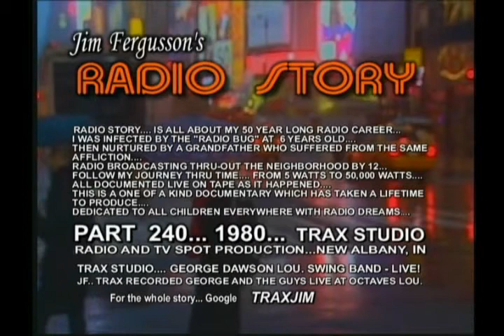CLASSIC GEORGE DAWSON'S SWING BAND!!! - 1980 LIVE OCTAVES - JIM FERGUSSON'S RADIO STORY - RS 240XL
CLASSIC GEORGE DAWSON'S SWING BAND!!!... JIM FERGUSSON'S RADIO STORY...

1980... GEORGE DAWSON'S SWING BAND... OCTAVES... LOUISVILLE, KENTUCKY... TRAX STUDIO ON LOCATION...
GEORGE DAWSON AND THE LOUISVILLE SWING BAND... STAR IN THIS SEGMENT OF "JIM FERGUSSON'S RADIO STORY".. I HAD WORKED WITH GEORGE AND HIS TRIO MANY TIMES ON THE LIZ VISSING CHAMPAIGN BRUNCH AND BROADCAST RADIO SHOW... I AS THE ENGINEER... AND GEORGE AS VOCALIST... AND KEYBOARDS... THE NEAREST I COULD DESCRIBE GEORGE WOULD BE... NAT KING COLE WITH A MODERN TWIST!!!... HE HAS SOME VOCALS NEAR THE END... YOU TELL ME!!!... FROM 1980 HERE IS... GEORGE DAWSON AND THE LOUISVILLE SWING BAND!!!...